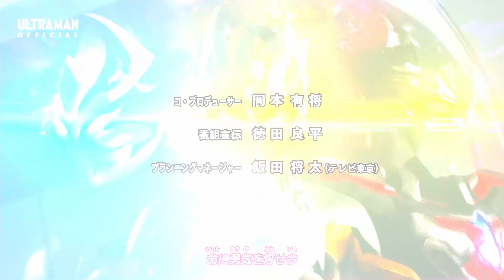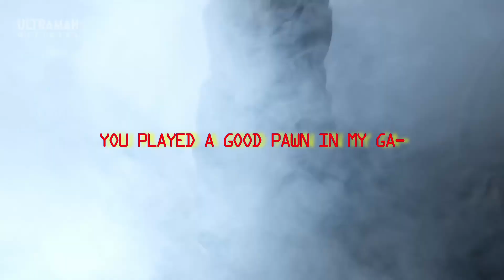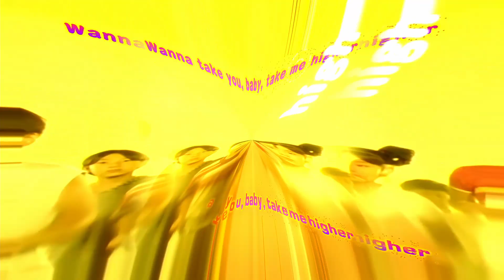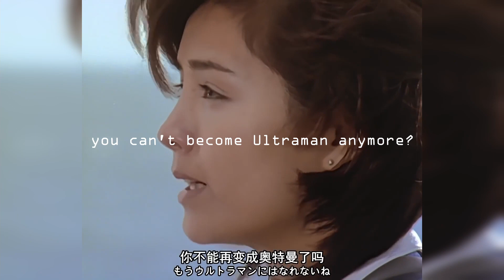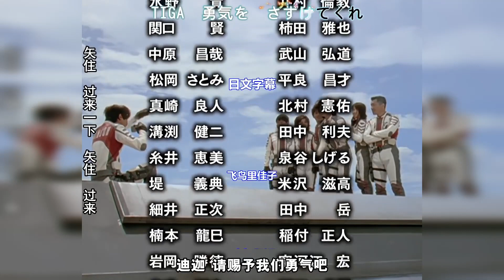ULTRAMAN - The power of Tiga! [Digital World] MV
A Mv dedicated to the Giant of Light, Tiga, the Ultras who uses his power, and his successors!

This mv was made in collaboration with the Tokuist!